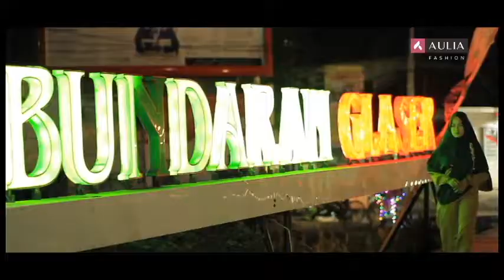AULIA Fashion Nurhasanah Probolinggo - MochaPassion